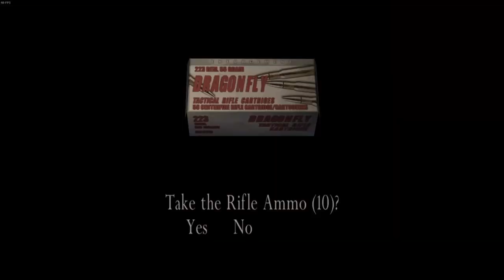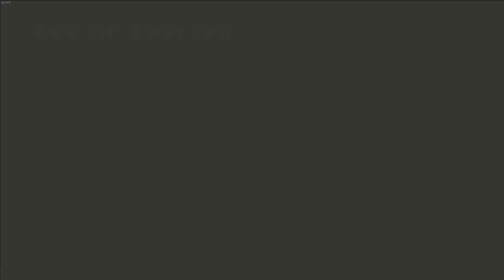Resident Evil 4 HD | PC | 1K Special | #10 Crank Dat